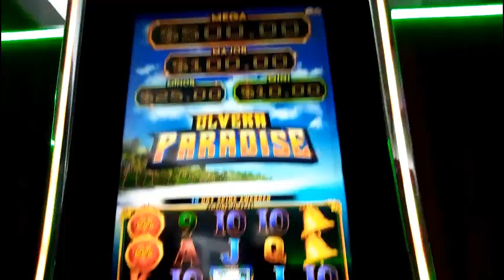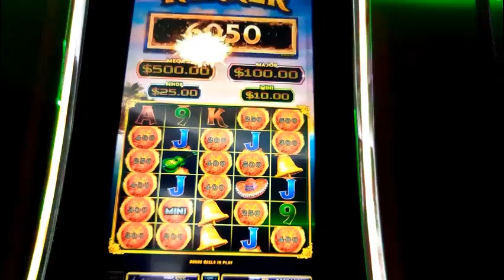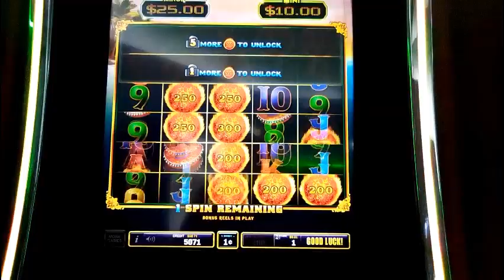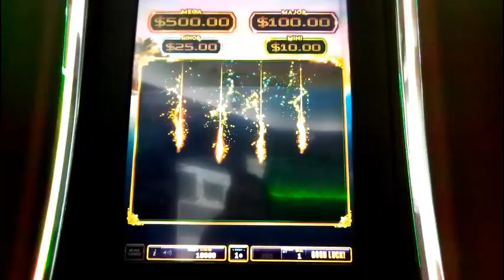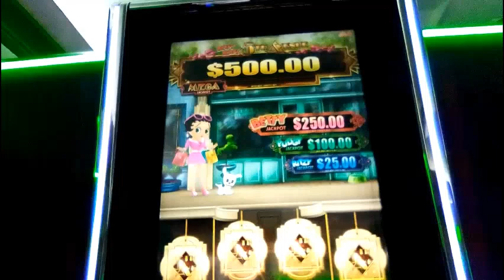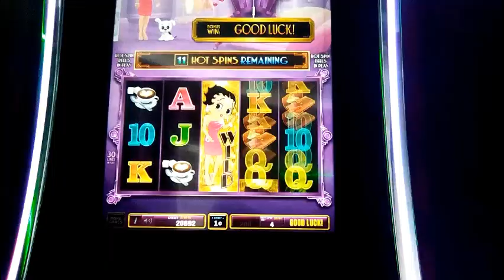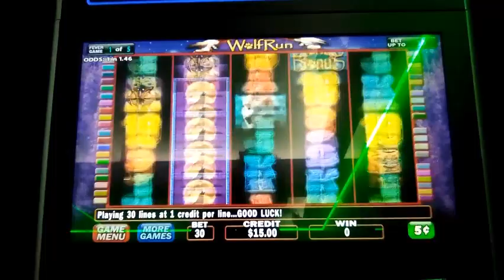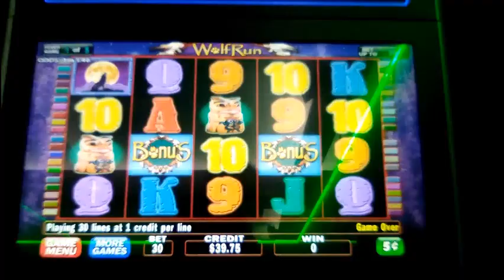GAS STATION SLOTS: OLVERA PARADISE, BETTY BOOP'S 5th AVE, WOLF RUN 1c 5c SLOTS * SO MANY BONUSES!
Max bet gas station gaming room action from LovesTravelStop in Greenup, IL. First, a $100 double-up run on a Bally multi-game rig playing OlveraParadise UltimateFireLink BettyBoops5thAve -- then, WolfRun just keeps hitting!